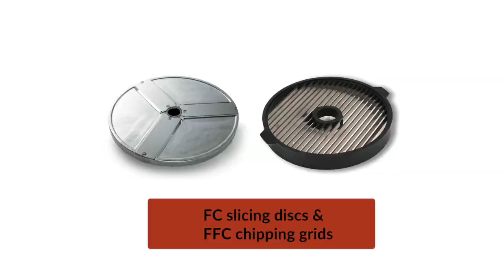FC slicing discs & FFC chipping grids - French Fry cut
FFC Chipping grids are combined with FC slicing discs for French fries with Sammic Heavy Duty CA & CK machines.

0:11 - FC-8D & FFC-8+: Potato
0:38 - FC-10D & FFC-10+: Turnip